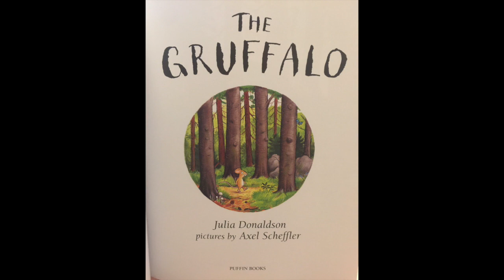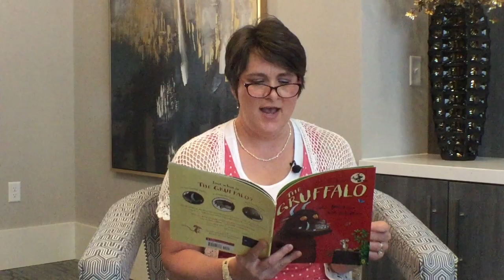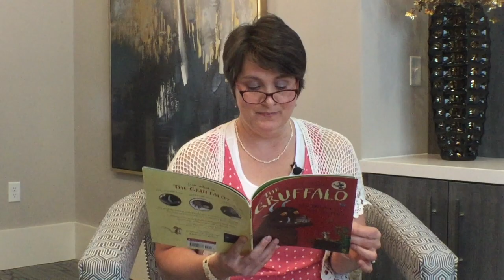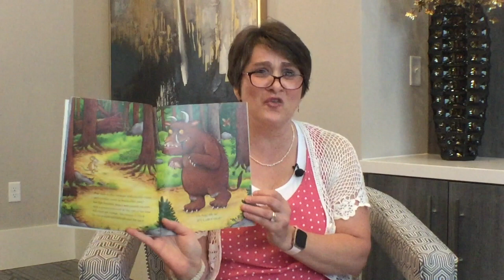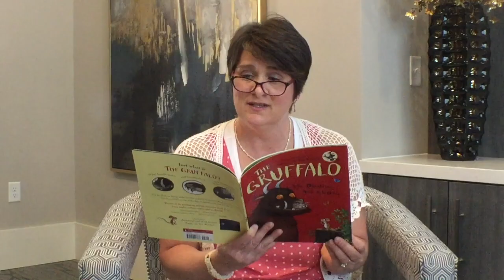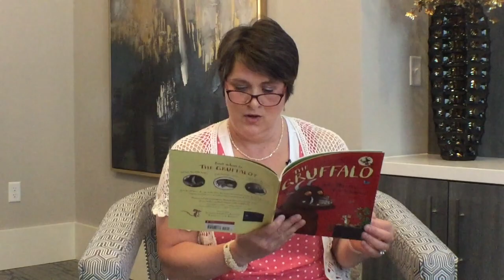The Gruffalo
The Gruffalo by Julia Donaldson, Pictures by Alex Sheffler
One of my great loves has always been children's books. With my first grandchild  on the way, I decided I need to start practicing.
For more story time videos and South Carolina Real Estate Community information, follow our blog at MullinaxAndDunn.com/Blog